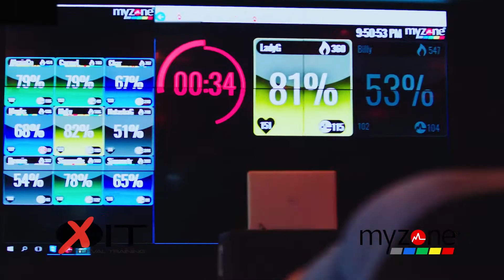X-IT (Interval Training) at XSport Fitness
X-IT Interval Training is focused on helping you reach your own maximum heartrate in the 1-hour session of intense intervals, with the goal of burning up to 1200 calories* …and keeping that burn going for days!